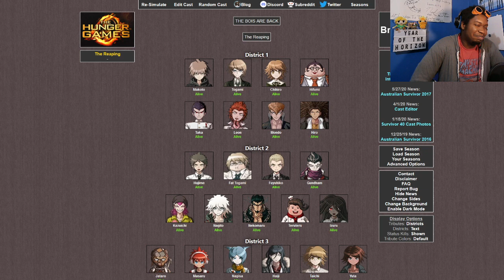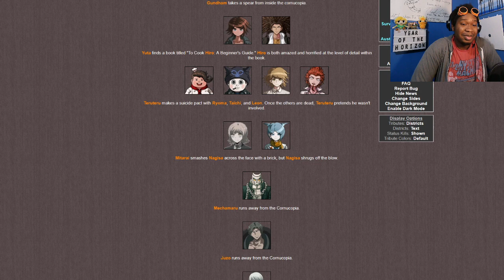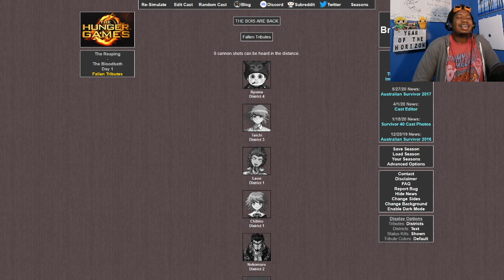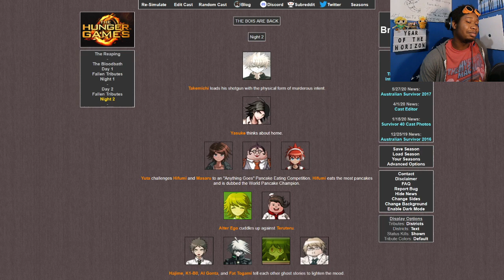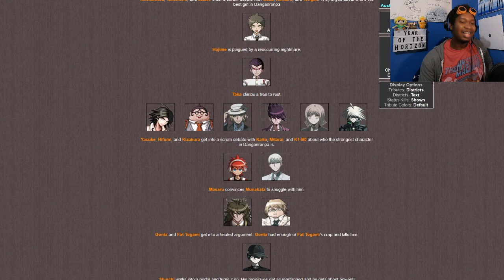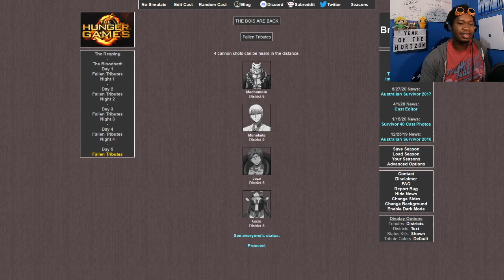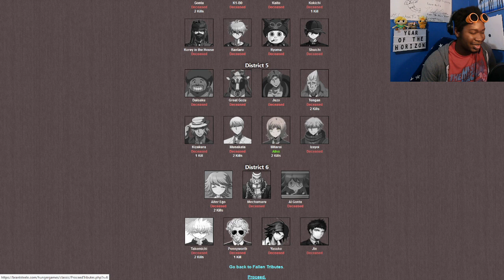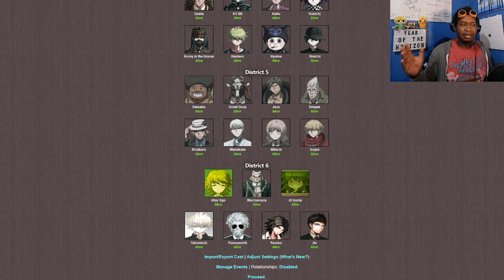The Great Debate | Danganronpa Hunger Games: Men's Day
From the most overtly macho characters, like Nekomaru and the Great Gozu, to the purest bois, like Chihiro and Mitarai, today it's International Men Day, we're celebrating DA BOIS! It's a rerun of an episode done almost two years ago, but now including Ultra Despair Girls, DR3, and more! Who will win? Will anyone join the Hornbearer Band? SOUND THE HORNS!!